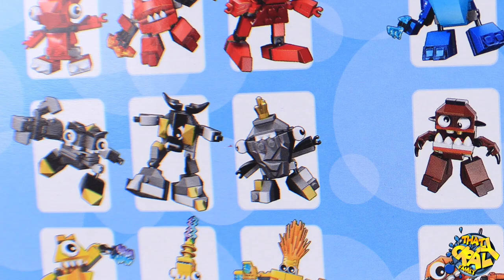LEGO Mixels: Shuff the Cragster #41505 Series 1!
See Mixels create havoc with the demolition-ball body of Shuff #41505! Shuff is super helpful, super friendly, and super super clumsy. This Mixel likes to help but usually ends up accidentally smashing everything. Collect all three Mixels from the Cragsters tribe to build the MAX! Combine with 41507 Zaptor from the Electroids tribe for a crazy mixed-up Mixel!

LEGO Mixels feature translucent, fiery hands and possible joints; Selected Mixels also feature Nixels inside the pack. Collect all three Mixels in the Infernite tribe to build the super Mixel tribe combo. Watch all your favorite Mixel characters on Cartoon Network! Play the game available for iOS and Android! Go to LEGO.com/mixels for exclusive building instructions, animations, wallpapers and much more. Stands over 2" (6cm) tall.

Lego MIXELS
41500 Flain
41501 Vulk
41502 Zorch
41503 Krader
41504 Seismo
41505 Shuff
41506 Teslo
41507 Zaptor
41508 Volectro

Click Here for more CRAZY Videos!

We use Final Cut Pro X for editing, here is License agreement:

Section 2: Permitted License Uses and Restrictions. In Paragraph B, it states: "...you may use the Apple and third party audio file content ... on a royalty-free basis to create your own original soundtracks for your film, video, and audio projects."
As the text in the EULA is not selectable, here's a screen shot of the applicable section.